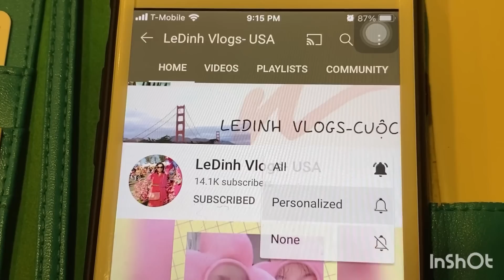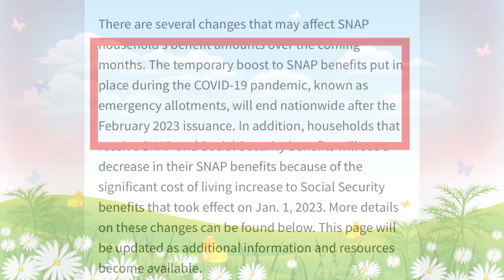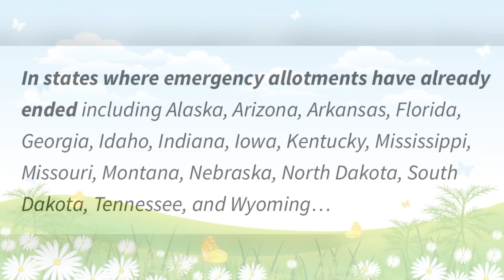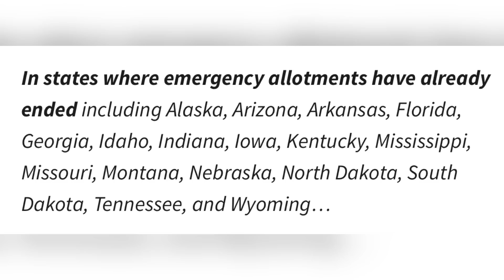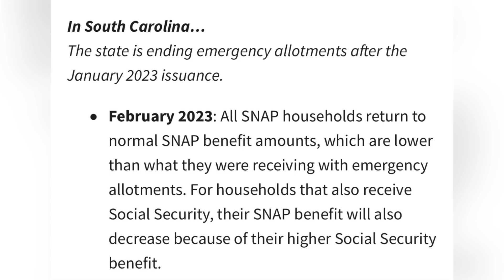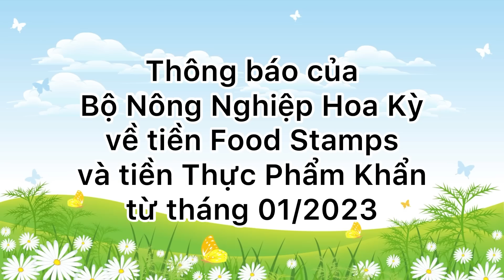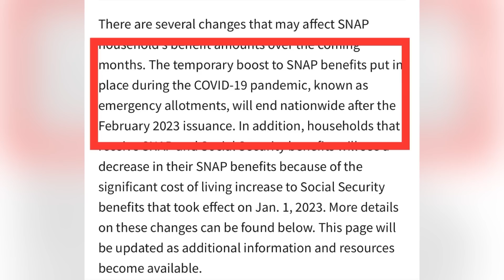#706] THÔNG BÁO CHÍNH THỨC _ THAY ĐỔI về tiền FOOD STAMPS và tiền THỰC PHẨM KHẨN từ tháng 1/2023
Ledinhvlogsusa#cuocsongmy#ansinhxahoi#foodstamps#SSA#SSI#TIENgia